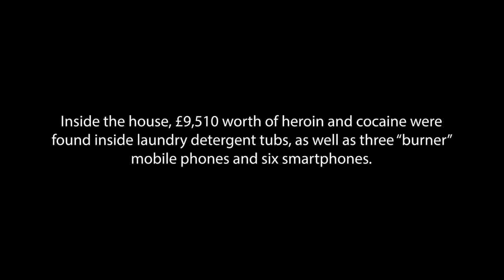Police saw through door to raid drug dealer’s home in Peterborough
Police body worn video footage shows the moment officers raided a class A drug dealer’s home in Peterborough, where they found almost £10,000 worth of heroin and crack cocaine hidden in laundry detergent tubs.